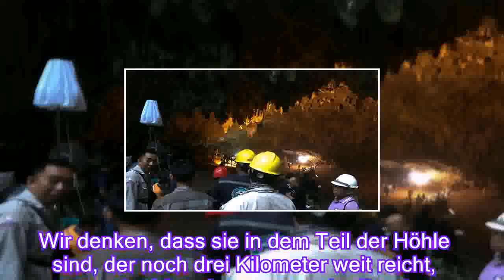Dramatische Rettungsaktion: Jungen in Höhle von Hochwasser überrascht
Ganz Thailand bangt um eine Jungen-Fußballmannschaft und ihren Trainer. Sie sitzen offenbar in einer Höhle fest, die nach ergiebigen Regenfällen überflutet ist. Seit Samstag läuft eine Rettungsaktion.

In einer dramatischen Rettungsaktion sollen im Norden Thailands zwölf Jungen und ihr Fußballtrainer in Sicherheit gebracht werden. Die Jungen-Fußballmannschaft wird in einer teils überfluteten Höhle vermutet. Wie die Behörden mitteilten, drangen Taucher in die Höhle vor, in der die zwölf Jungen im Alter zwischen elf und 16 Jahren sowie ihr Trainer festsitzen sollen.
Wir denken, dass sie in dem Teil der Höhle sind, der noch drei Kilometer weit reicht, sagte der Vize-Gouverneur der Provinz Chiang Rai, Pasakorn Boonyalug. Da das Fußball-Team seit Samstag nichts zu essen bekommen habe, hätten die Taucher Verpflegung dabei.
Die Höhle Tham Luang befindet sich in einem Nationalpark in der Nähe der Grenze zu Myanmar und Laos. Die Mutter von einem der Jungen hatte Alarm geschlagen, nachdem ihr Sohn nach dem Fußballtraining am Samstagabend nicht nac